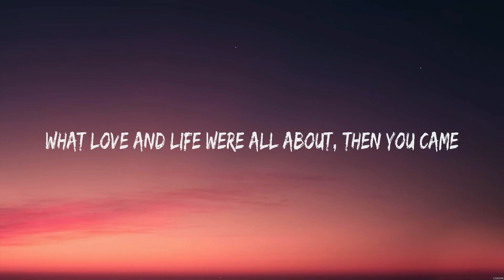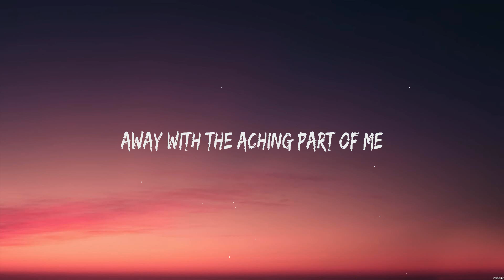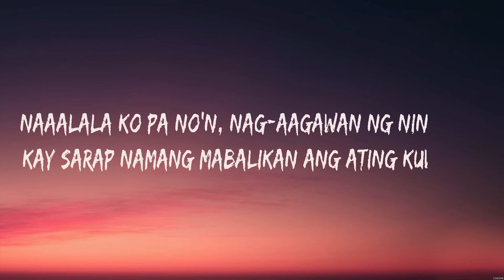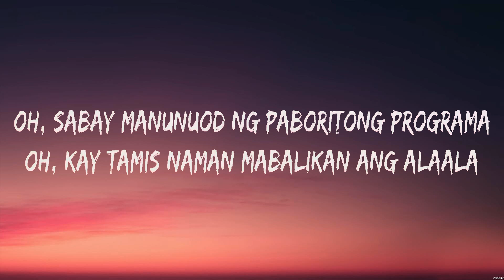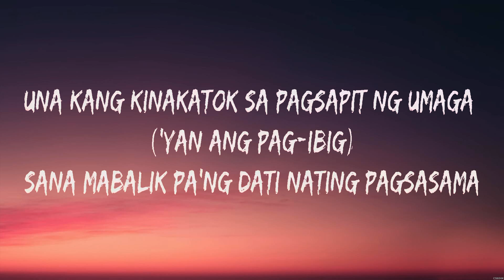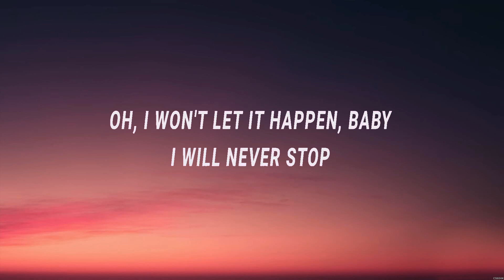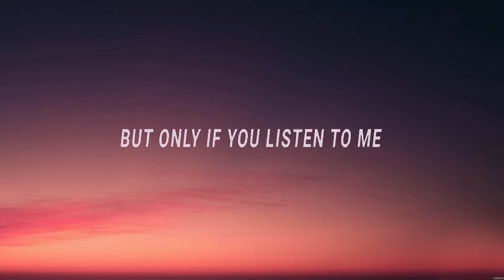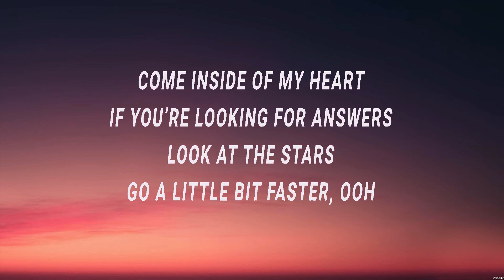Justin Vasquez Cover - When I Met you (Lyrics) Sam Conception, IV OF SPADES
1. Justin Vasquez Cover - When I Met you
2. Sam Conception - Dati
3. IV OF SPADES - Come Inside Of My Heart